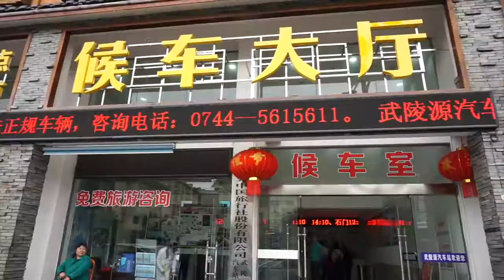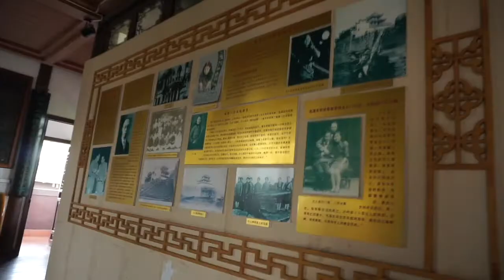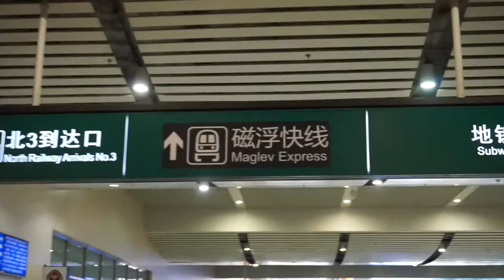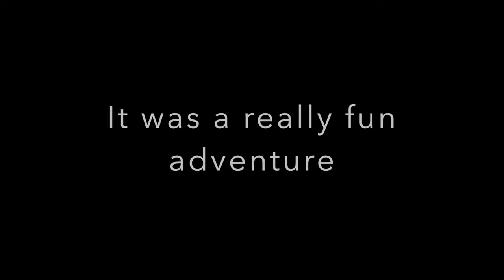Pro's Zhangjiajie Travel Vlog - Day 5: Back to Changsha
Welcome to my Zhangjiajie, China travel blog, day 5!
13 - 17 April 2017

Episode 5: Back to Changsha
- Huangxing square
- Tianxin pavilion
- Changsha Maglev